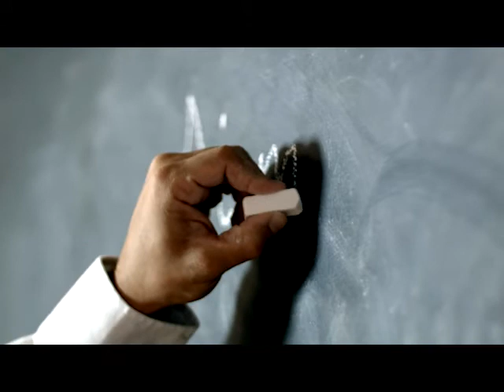TRAILER EL PASEO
EL PASEO es un corto de CARLOS DÓNIZ, producido por RAMONAFILMS con la colaboración de ACG PRODUCCIONES y MALTRAGO FILMS.
Con JOSÉ LUIS DE MADARIAGA - JUANCHO AGUIAR  ÁLVARO HERNÁNDEZ - MARCOS HERNÁNDEZ
PEDRO SEGUNDO MARTÍN - ELVIRA TRICÁS
AMANDA LÓPEZ JAL-LADI - JUAN CARLOS TACORONTE  LOURDES GONZÁLEZ  y JORDI SOLSONA.